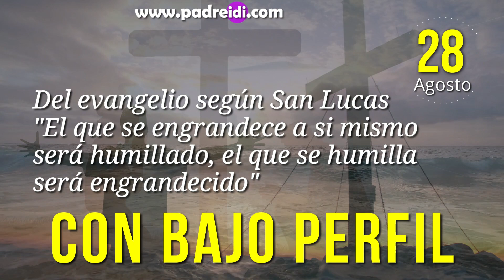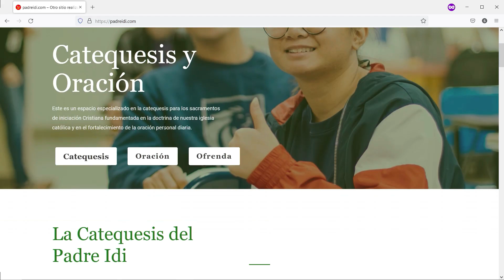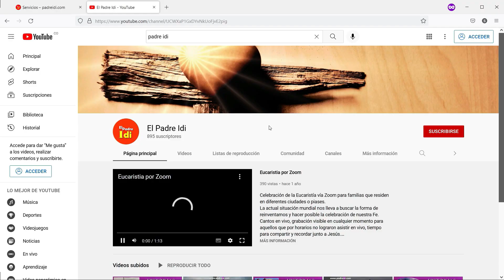Evangelio 28 de Agosto, "Con bajo perfil", el que se engrandece a si mismo será humillado...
Evangelio 28 de Agosto, "Con bajo perfil", el que se engrandece a si mismo será humillado, y el que se humilla será engrandecido,